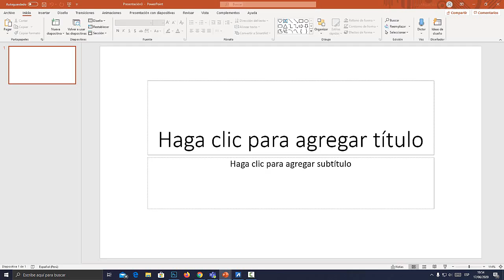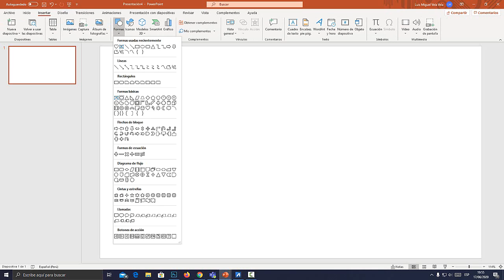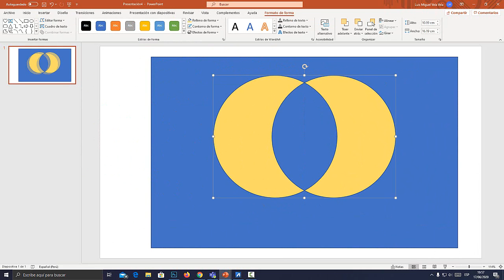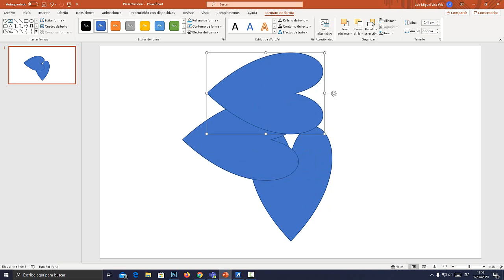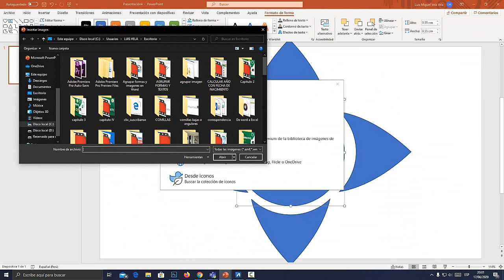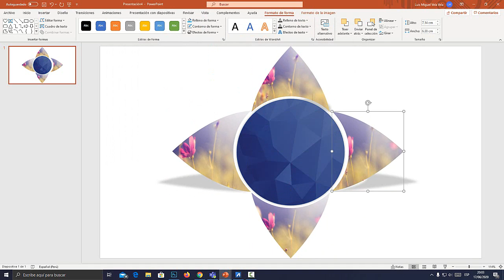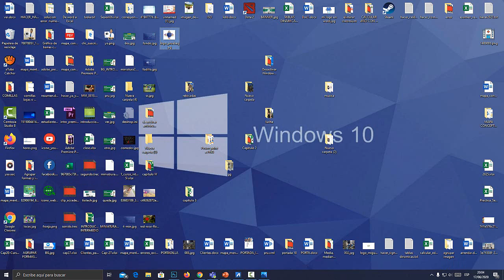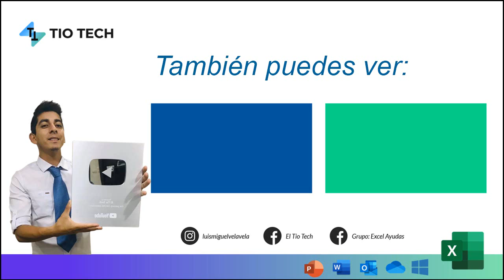Como combinar formas en Power Point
Aprende a combinar formas en Power Point. Fácil y rápido. Combinar formas.